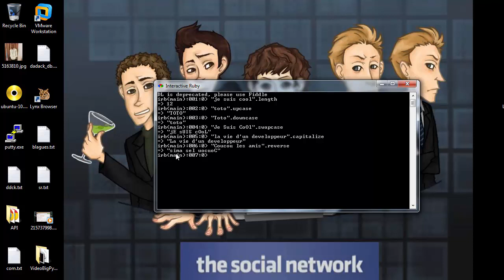PROGRAMMER EN RUBY - 19 - Méthodes applicables aux chaines de caractères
Découvrons dans cette vidéo, quelques méthodes applicables aux chaines de caractères...